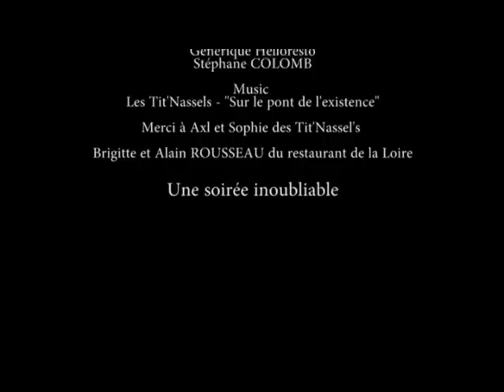Roanne Table Ouverte 2011 - Restaurant de la Loire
Découvrez les Tit'Nassels au restaurant de la Loire lors du festival Roanne Table Ouverte 2011.
Un immense merci pour cette soirée à Axl et Sophie des Tit'Nassels et à Brigitte et Alain Du restaurant de la Loire à Pouilly sous Charlieu.